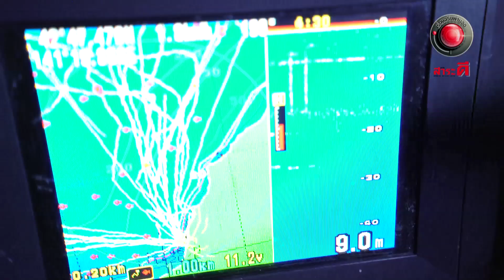ล่าปลากลางทะเลสาบชิโคทสึ l ออกอากาศ13 ธันวาคม 2561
หลังจากการระเบิดของภูเขาไฟ 3 ลูก ทำให้เกิดเป็นทะเลสาบชิโคทสึที่มีความลึกเป็นอันดับ 2 ของประเทศญี่ปุ่น ด้วยความลึกทำให้อุณหภูมิของน้ำในทะเลสาบแห่งนี้คงที่ตลอดทั้งปี จัดเป็นทะเลสาบที่ไม่เคยแข็งตัว และมีความอุดมสมบูรณ์ของปลาแซลมอนแดงอยู่จำนวนมาก ทำให้เรื่องจริงผ่านจอต้องท้าพิสูจน์ความงดงามของสถานที่แห่งนี้ ไปติดตามได้ในรายการเรื่องจริงผ่านจอ